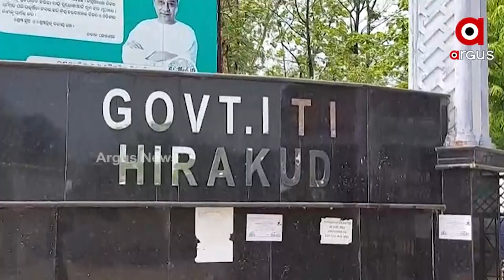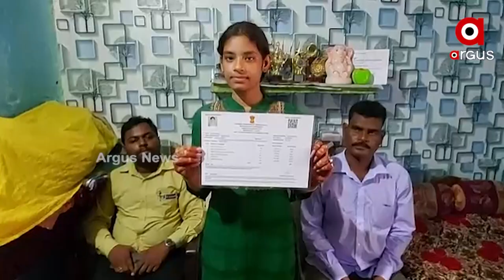ସର୍ବଭାରତୀୟ ସ୍ତରରେ ଆଇଟିଆଇ ପରୀକ୍ଷାରେ ବାଜିମାରିଲେ ହୀରାକୁଦର ଝିଅ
ବାପା ଜଣେ ଅଟୋଚାଳକ ହୋଇଥିବା ବେଳେ ଝିଅ ସାରା ଭାରତରେ ଏକ ନମ୍ବରରେ ହୋଇଛନ୍ତି । ପରିଶ୍ରମ ଆଗରେ ହାର ମାନିଛି ଅଭାବ ଅସୁବିଧା । ଏମିତି କରିଦେଖାଇଛନ୍ତି ହୀରାକୁଦ ଚକ୍ରବର୍ତ୍ତୀ ପଡାରେ ସାଗରିକା ବକଲି ।